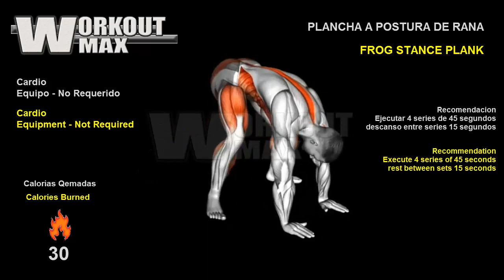Quema hasta 30 calorias en menos de un minuto Burns up to 30 calories in less than one minute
La postura de la rana son posturas desafiantes, por lo que es importante calentar adecuadamente antes de intentarlas y trabajar dentro de sus habilidades actuales. Si tiene alguna lesión o problema de salud, siempre es mejor consultar con un instructor de yoga calificado antes de intentar nuevas poses.

También puede modificar esta transición subiendo los pies uno a la vez hacia las manos en lugar de saltar. Es importante escuchar a tu cuerpo y solo ir tan lejos como te sientas cómodo en cada postura.

Frog poses are challenging poses, so it is important to warm up properly before attempting them and work within your current abilities. If you have any injuries or health issues, it is always best to consult with a qualified yoga instructor before attempting new poses.

You can also modify this transition by bringing your feet up one at a time towards your hands instead of jumping up. It is important to listen to your body and only go as far as you feel comfortable in each pose.

Musculos a trabajar
Espalda central
Pantorrillas
Cuadriceps
Gluteos
Hombros
Oblicuos
Abdominales centrales

Muscles to work
Central back
Calves
Quadriceps
Buttocks
Shoulders
Obliques
Central abdominals